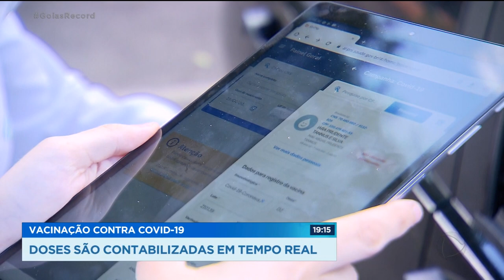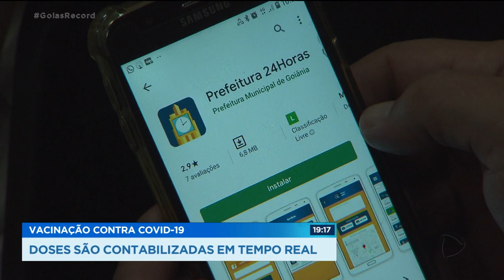VACINAÇÃO CONTRA COVID-19: DOSES SÃO CONTABILIZADAS EM TEMPO REAL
OUTRA COISA QUE AJUDA A AGILIZAR A VACINAÇÃO CONTRA COVID-19, AQUI EM GOIÂNIA, É QUE OS DADOS SÃO REGISTRADOS AGORA EM TEMPO REAL.